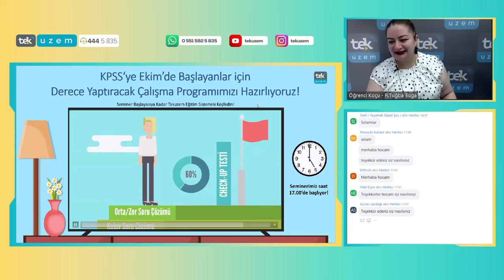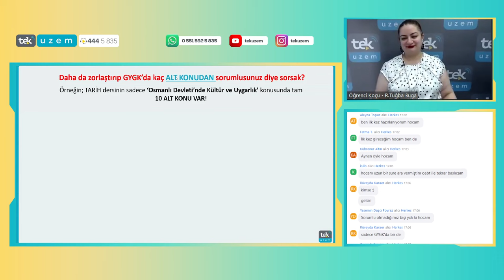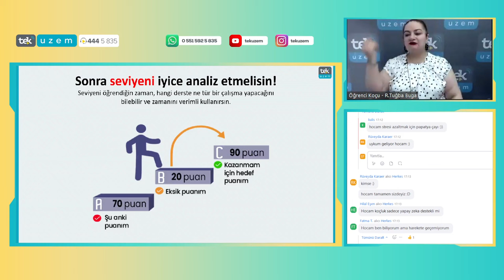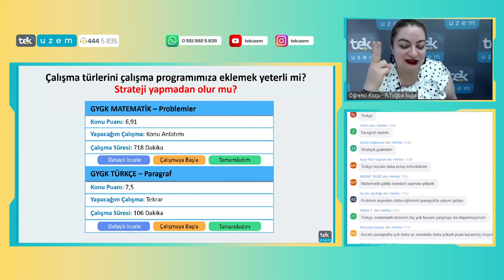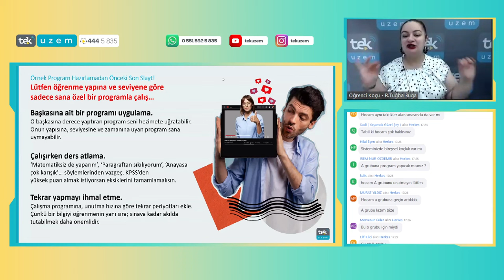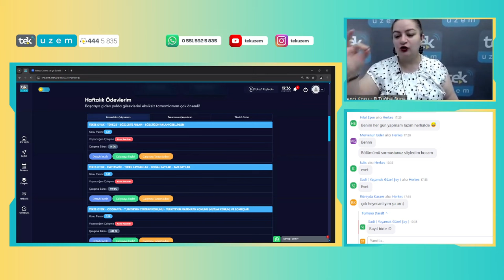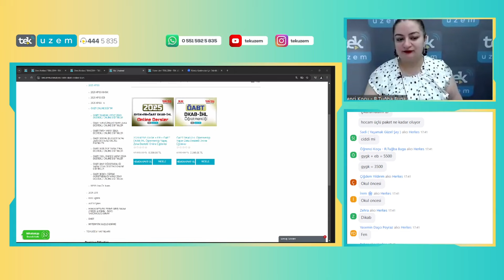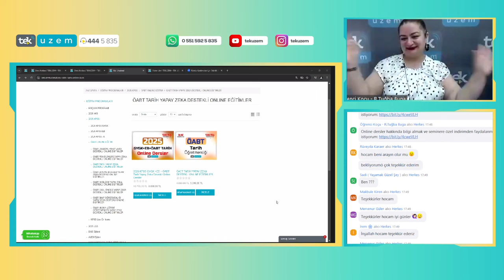KPSS'ye Ekim'de Başlayanlar için Derece Yaptıracak Çalışma Programımızı Hazırlıyoruz!